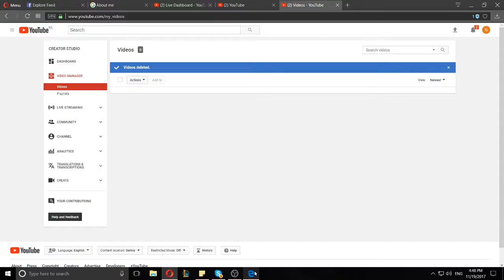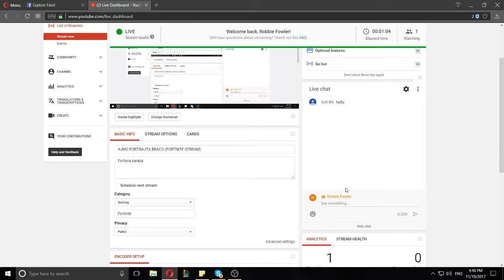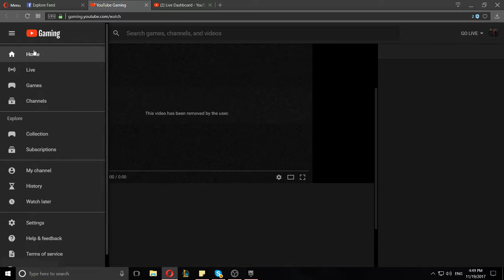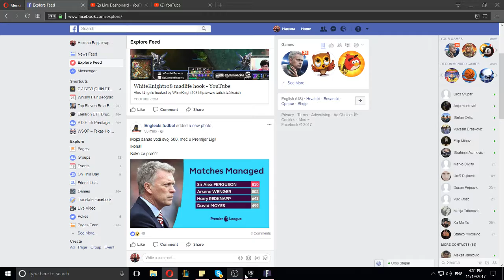AJMO FORTNAJTA BRACO (FORTNITE STREAM)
Fortaca zaraza